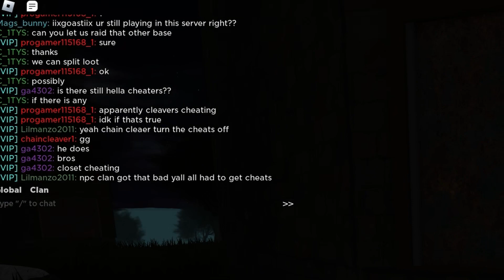Solo Domination Movie in Trident Survival V2 { Roblox }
Solo Domination Movie in Trident Survival V2 { Roblox Rust }

Get ready to witness the incredible journey of a lone survivor in Trident Survival V2, a Roblox Rust game like no other. In this epic solo domination movie, you will embark on a thrilling adventure through the treacherous world of Trident Survival V2, an unforgiving wasteland filled with danger and rival players.

Follow the harrowing story of a survivor who dares to conquer Trident Survival V2 all on their own. Witness their triumphs and struggles as they navigate the post-apocalyptic landscape, scavenging for resources, battling against fierce enemies, and striving to become the ultimate dominator of the game.

Immerse yourself in the intense gameplay as our protagonist utilizes their cunning, skill, and strategic thinking to outmaneuver their opponents and rise to the top. Engage in heart-pounding firefights, engage in exhilarating PvP encounters, and craft ingenious traps to gain the upper hand.

This solo domination movie in Trident Survival V2 will keep you on the edge of your seat as you witness epic battles and unexpected twists. Experience the adrenaline rush of surviving against all odds and the satisfaction of outplaying your adversaries in this thrilling Roblox Rust experience.

Prepare to be amazed as your favorite Roblox YouTuber takes you on an unforgettable journey through Trident Survival V2, delivering impressive solo domination gameplay that will leave you in awe. Don't miss out on the action - subscribe now to witness the epic solo domination movie in Trident Survival V2 and immerse yourself in the gripping world of Roblox Rust like never before.

Roblox: Trident Survival